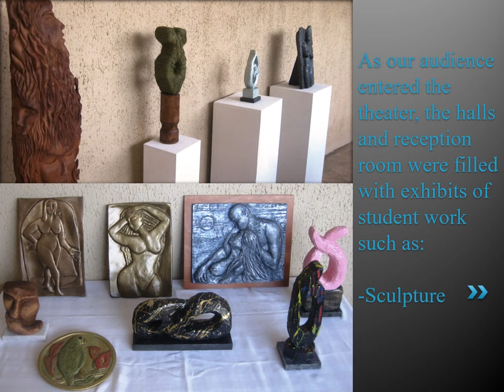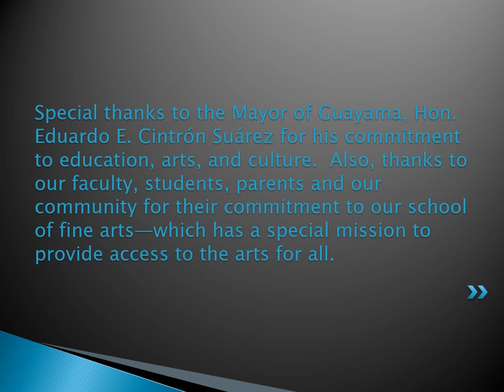FIRST FESTIVAL OF FINE ART IN GUAYAMA PR 2014, SCHOOL OF FINE ART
Principal of the School of Fine Arts, and Director of Education for the City of Guayama Puerto, Samuel Bolduc, as commissioned by the Honorable Mayor Eduardo E. Cintron Suarez, the presentation of the First Festival of Arts in Guayama Puerto Rico, May 23, 2014. English version.